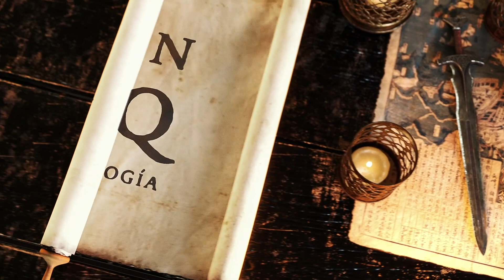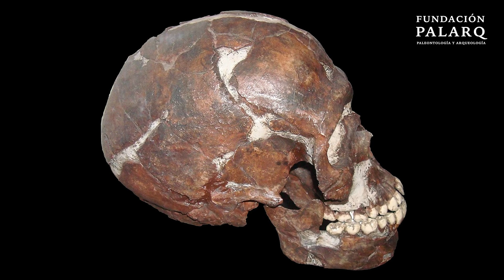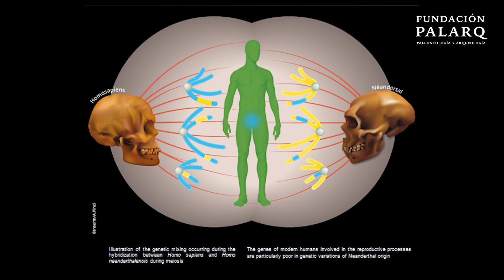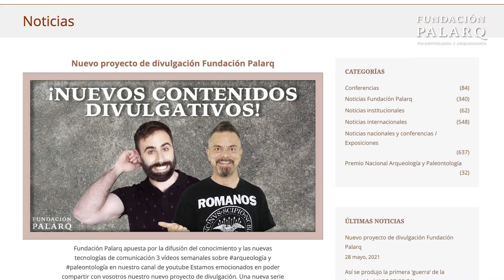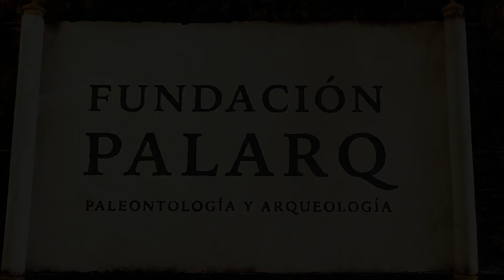¿Hibridación entre Neandertales y Humanos modernos?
Los neandertales (Homo neanderthalensis) son una especie humana extinta que vivió entre hace unos 300.000 y unos 28.000 años. Poseían una anatomía muy característica y su ámbito cultural se desarrolló principalmente durante el Paleolítico Medio. En los últimos años hemos ido rompiendo muchos estereotipos y tabúes, y hemos ido descubriendo que no eran tan distintos a nosotros. Es más… llevamos algo de neandertal en nuestro ADN. ¿Cómo es eso posible?